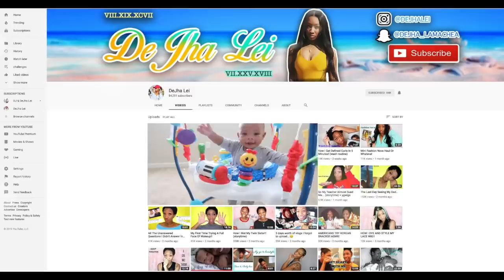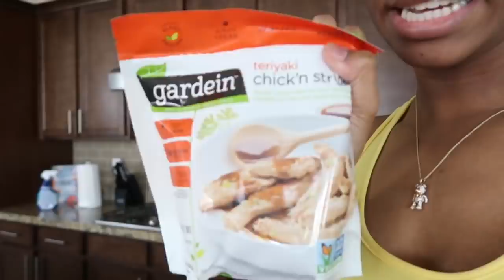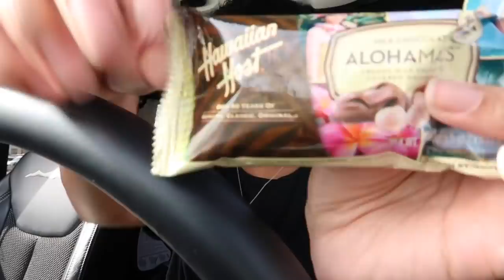Follow Me Around Today!!